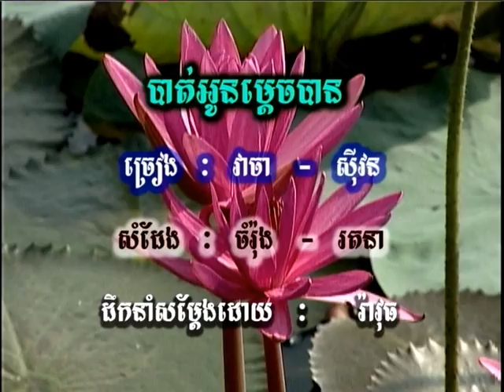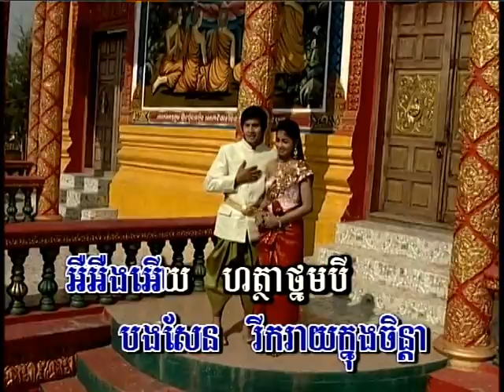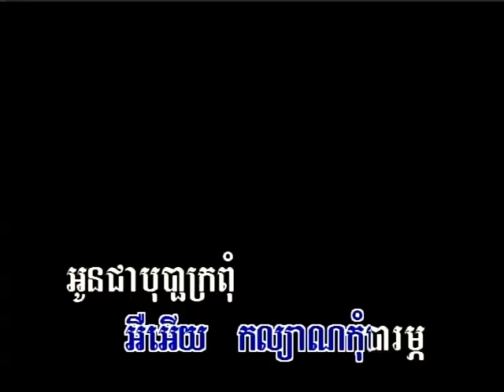(Sing along) Batt Oun Mdech Ban / បាត់អូនម្ដេចបាន